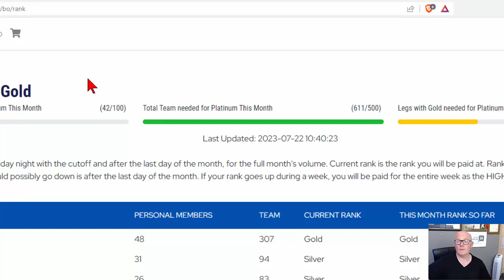500000 Reasons to Join LiveGood TODAY and Change Your Life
"LiveGood - 500,000 MORE Reasons To Join LiveGood TODAY..."

In 7 months, the LiveGood company have attracted over 500,000 paying members and 500,000 MORE will be benefiting from the LiveGood compensation plan before the end of the year.

Are YOU ready? Do you want it..?

The LiveGood business (and marketing in general) has slowed for the summer. Once the autumn approaches we'll see a recovery and a boom that will take Livegood to over a million members...

The question is are you going to take advantage of the huge amounts of Livegood revenue available by joining Livegood and getting your marketing out and ready for the autumn?

If so use the link below to learn more from me and what I offer in terms of help, and support every step of the way.

⚙️ Need An Automated LiveGood Marketing Machine? ⚙️
Funnel - Autoresponder - Traffic - ALL Automated

🌐 ONLINE BUSINESS 🌐

📰 The John McLauchlan Newsletter 📰 - For Online Business Owners and Forex Traders :

Get Tips, How-To's, Free Stuff, Secret Resources, and Discounted Offers delivered to your inbox FREE every Saturday.

📈 FOREX TRADING 📈

** They say, 90% of all Trading is psychology. Use this link to develop your Trading psychology to improve consistency and results with your training.

✅ Video Marketing Tools and Services I Recommend

✅ Software Automation Tools